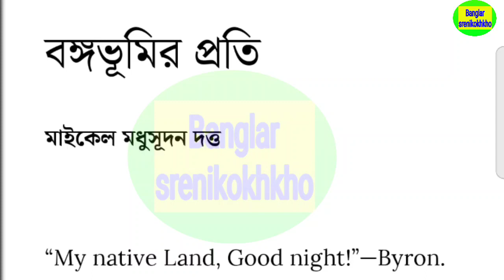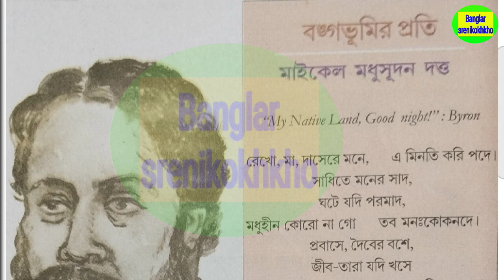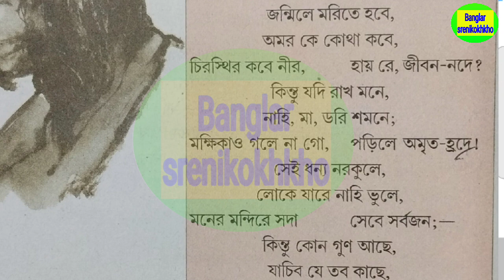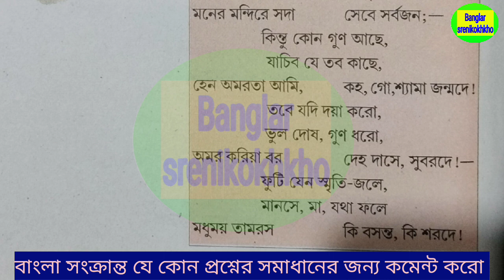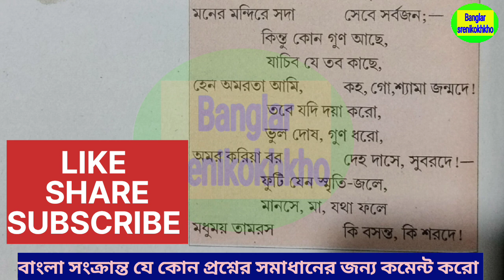বঙ্গভূমির প্রতি কবিতার ব্যাখ্যা , bangabhumir proti , class 7 Bengali poem analysis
bangabhumir proti
bangobhumir proti
bongobhumir proti
bangabhumir prati
michael madhusudan dutta
michael madhusudan dutta kobita
বঙ্গভূমির প্রতি
বঙ্গভূমির প্রতি কবিতা মাইকেল মধুসূদন দত্ত
বঙ্গভূমির প্রতি কবিতার ব্যাখ্যা
বঙ্গভূমির প্রতি মাইকেল মধুসূদন দত্ত
Banglar srenikokhkho